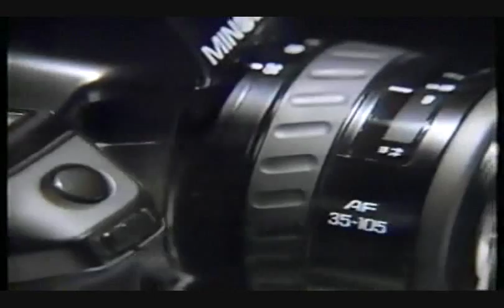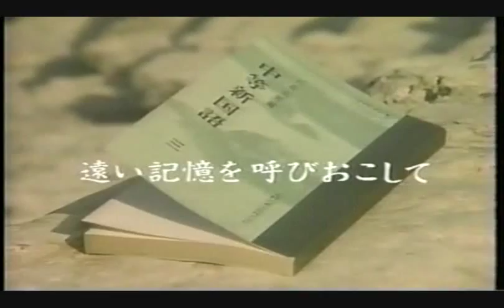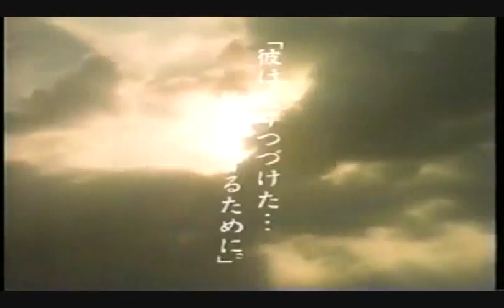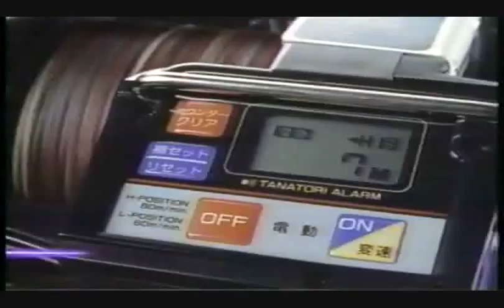1988年 テレビCM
日本リロケーション
コニカ KONICA
ミノルタ MINOLTA α7700i
モービル石油 Mobil-1 化学合成オイル バナナで釘が打てます
佐川急便 走れメロス
資生堂 SHISEIDO メンズムースMen'sMousse とんねるず
資生堂 SHISEIDO アウスレーゼ AUSLESE
RYOBI セラテックAD 電動101